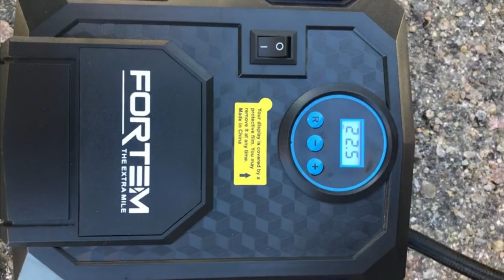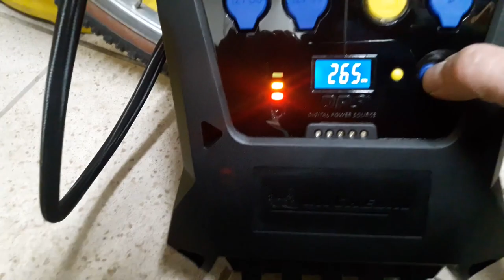TOP 3 : Meilleur Compresseur à Air Portatif ✅ de 2022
⭐FORTEM Gonfleur Pneus Voiture, Compresseur à Air, Pompe à Vélo, Compresseur Voiture Électrique 12V
⭐AstroAI Compresseur d'air pour Voiture - Pompe à Air électrique Numérique Portable - avec écran LCD - 12 V CC
⭐MICHELIN 009522 Compresseur à Air, Sans Fil, 6,9 Bars / 100 PSI